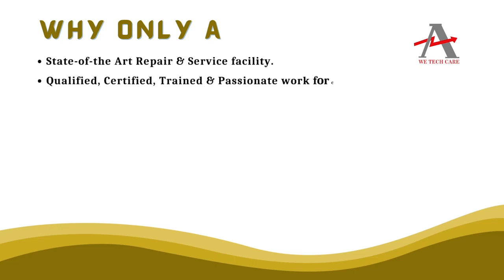HiTron HSU45 10 Power Supply